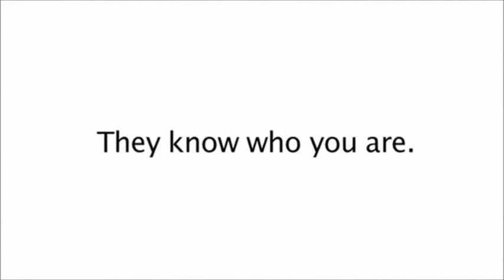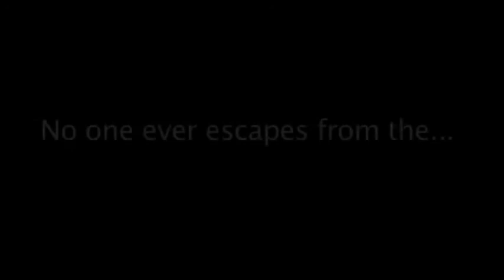Dead Zone Trailer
By Kyle Bark
Abigail May
and James Goldthorpe